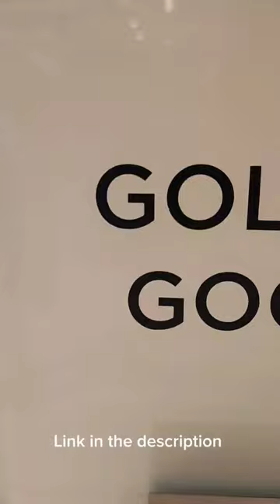GOLDEN GOOSE | SS2023 Collections @DesignerCentre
GOLDEN GOOSE | Spring Summer 2023 Collections @DesignerCentre

Simply Screenshot the item from the video, mention the size you want, and Call / Viber: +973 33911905
Or